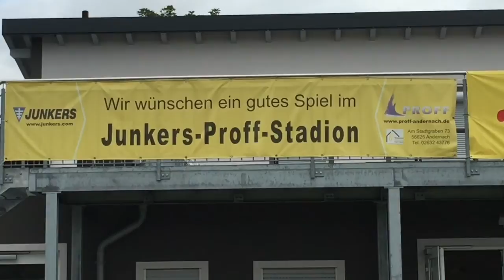Mendig-Bell TV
Trailer